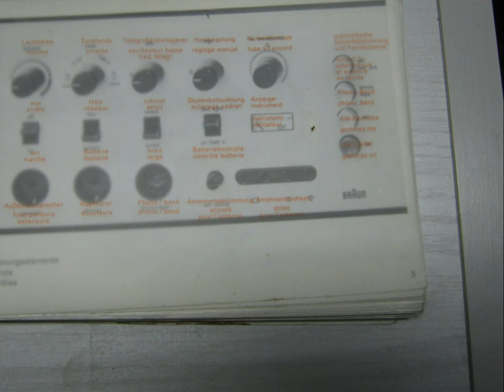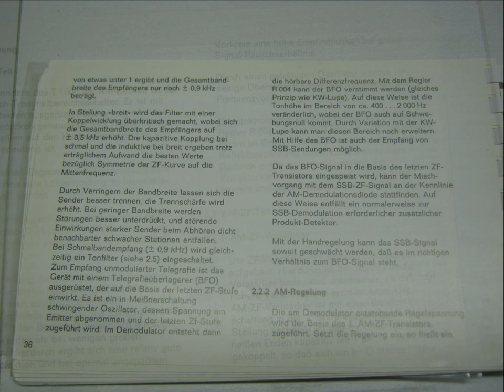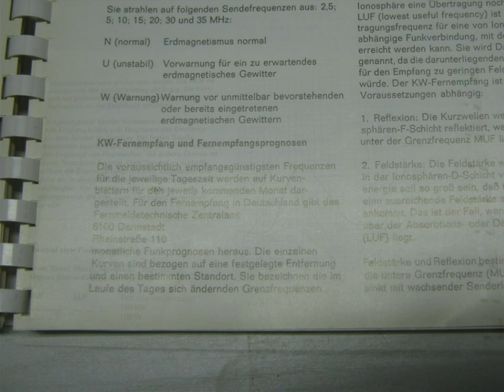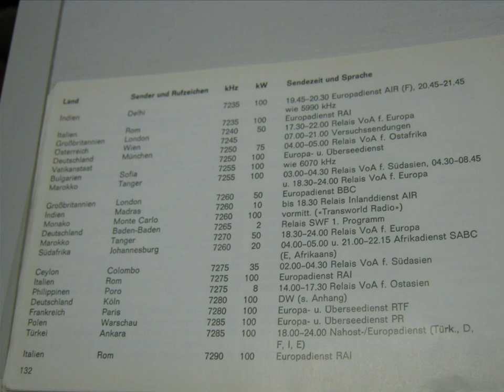BRAUN T 1000 manual service Gebrauchsanweisung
BRAUN T 1000  (manual) Gebrauchsanweisung
verkauft